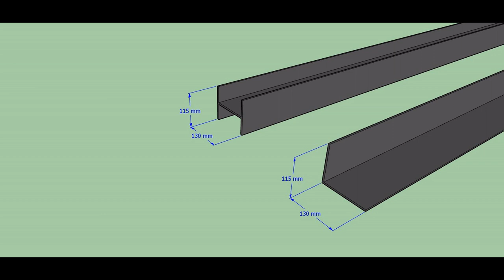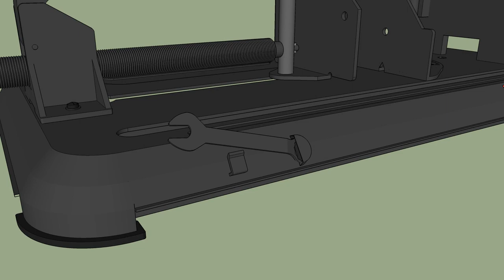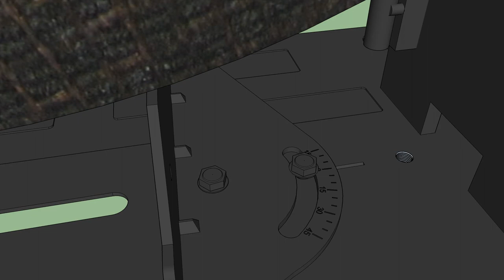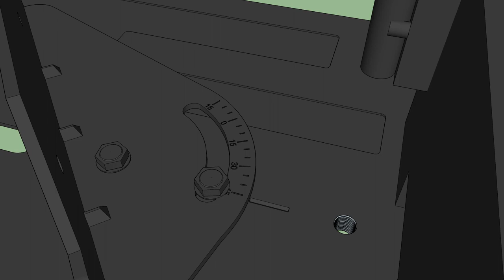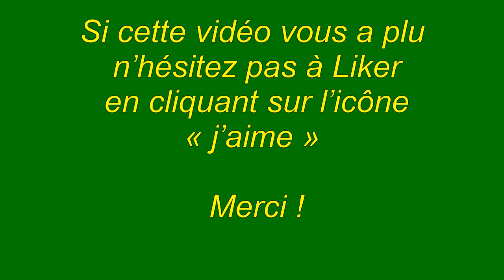Tronçonneuse à métaux CS 23-355 métabo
Présentation et fonctionnement de la tronçonneuse à métaux CS 23-355 de métabo.
Pour consulter la version écrite et illustrée rendez vous sur le blog :
 « j’aime »  Merci !